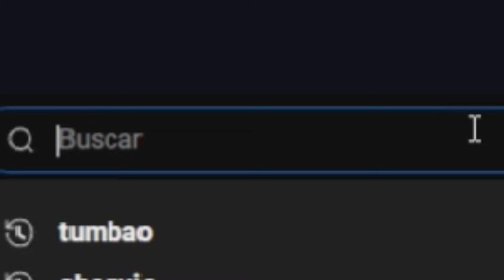🤯CUANDO ESTÁS A 1 DE SUBIR A MASTER, PERO APARECE DSLN PARA BAJARTE HASTA EL SÓTANO🤯|POKEMON UNITE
En este video te enseño la peor build, medallas y forma de jugar de slowbro. para que demuestres que slowbro que surf es una basura y solo mancha el honor de nuestro dios.

Y que tenga buen día mi estimado🧐🍷.

YA TE DIJE QUE SE TERMINÓ